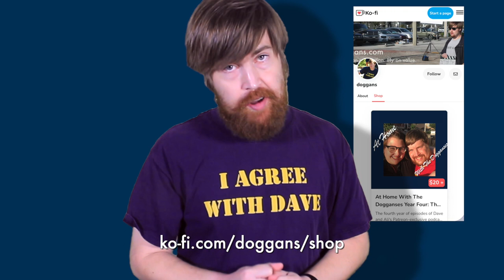A New Way to Listen to our Podcast!